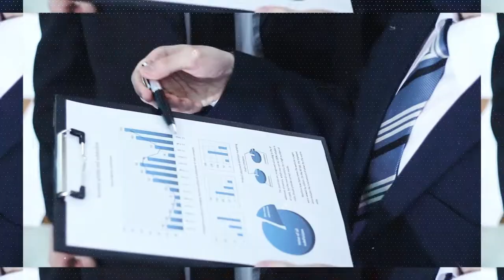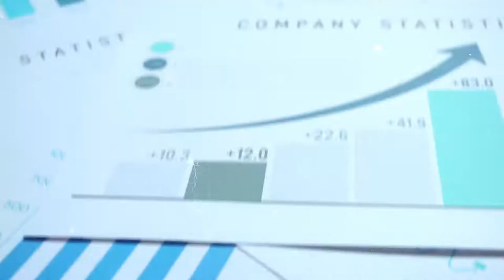Видеоролик бизнес презентация